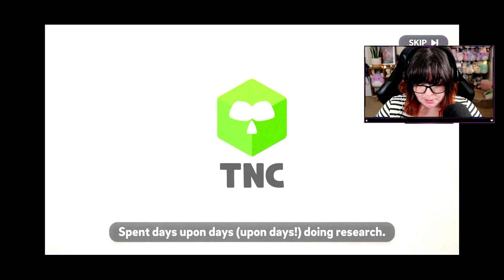Building an ADORABLE City in BRIXITY